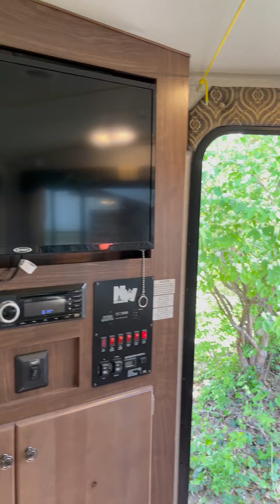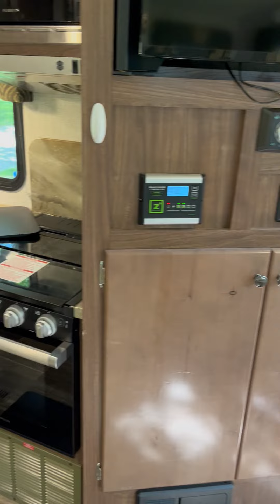2022 Northwood Nash 25DS Travel Trailer for Sale in Overland, MO 63114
39912498

Vehicle Selling Solutions